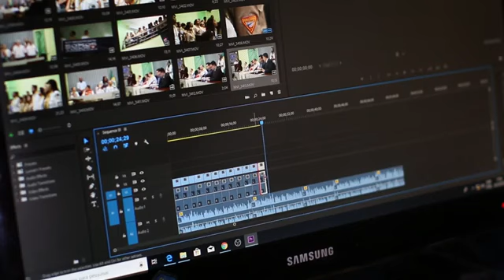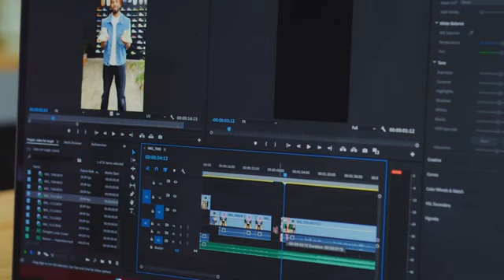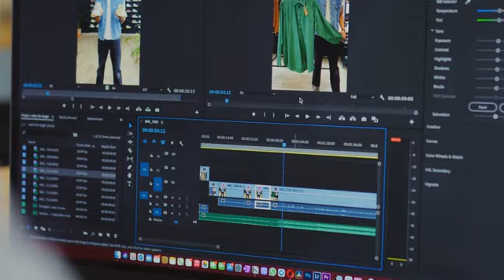موسيقى تصويرية للمونتاج بدون حقوق